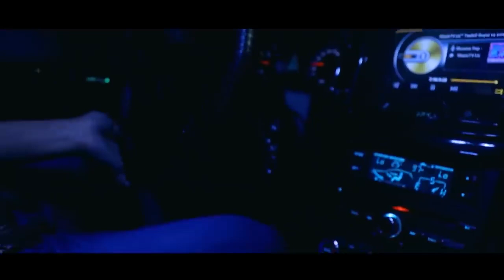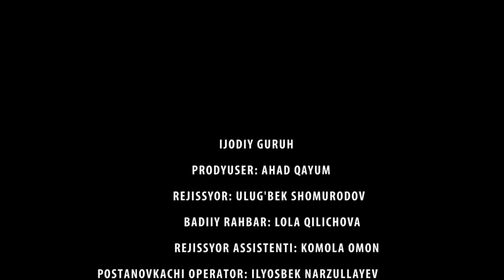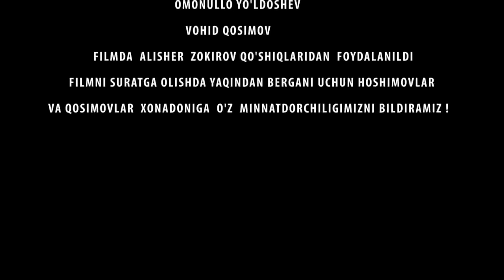Uyida zo'rlab ketilgan qiz